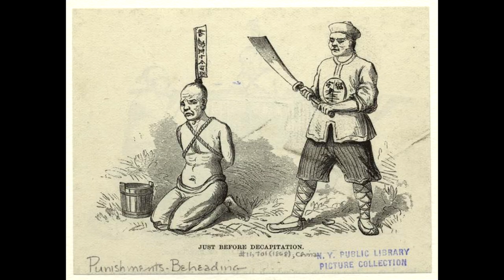Smite Xing Tian Infos (Datamined)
First Look at the new god in Smite: Xing Tian. Talking about his leaked abilities.

Xing Tian (Chinese: 刑天; pinyin: Xíngtiān) is a notable deity of Chinese mythology who fights against the Supreme Divinity, (sometimes known as Tian), not giving up even after the event of his decapitation. Losing the fight for supremacy, he was beheaded and his head buried in Changyang Mountain. Nevertheless, headless, with a shield in one hand and a battle ax in the other, he continues the fight, using for eyes his nipples and for a mouth his bellybutton.
Smite is a third person action multiplayer online battle arena (MOBA) video game developed and published by Hi-Rez Studios for Microsoft Windows and Xbox One.[4] In Smite, players take on the visage of a mythological god or other mythological figure and take part in arena combat, using powers and team tactics against other player-controlled gods and non-player controlled minions.

Facebook (only checking this occasionally)